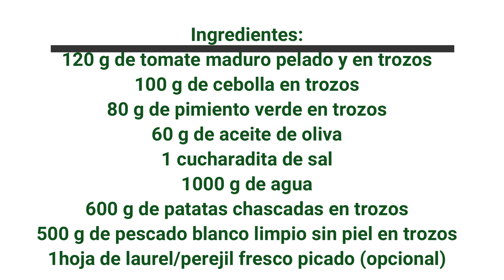Menú: Emblanco de pescado en thermomix.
Aquí os dejo un menú completo, que se que os gustan mucho.
Vamos a comer pescado, es una receta muy completa y ligera.

Ingredientes:
120 g de tomate maduro pelado y en trozos
100 g de cebolla en trozos
80 g de pimiento verde en trozos
60 g de aceite de oliva
1 cucharadita de sal
1000 g de agua
600 g de patatas chascadas en trozos
500 g de pescado blanco limpio sin piel en trozos
3 ramitas de perejil fresco picado (opcional)
¡¡Buen provecho¡¡¡

Si te ha gustado dame un like y comparte